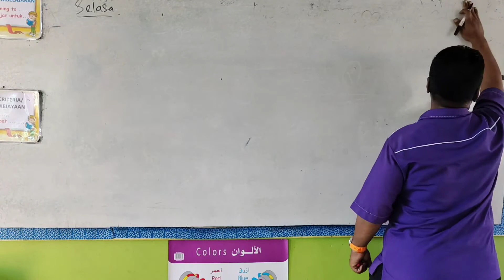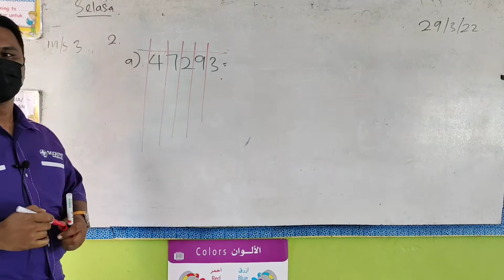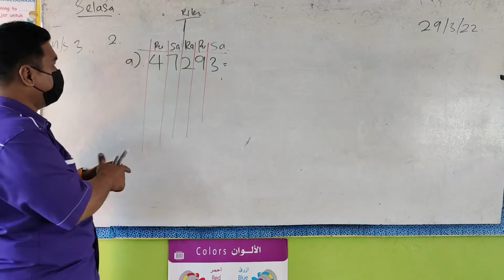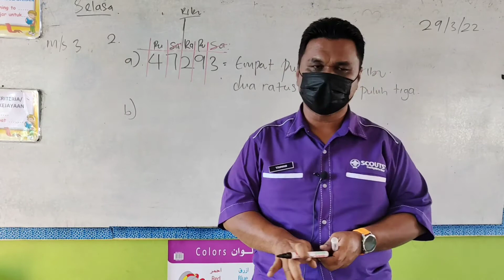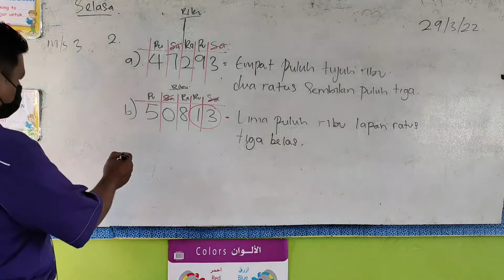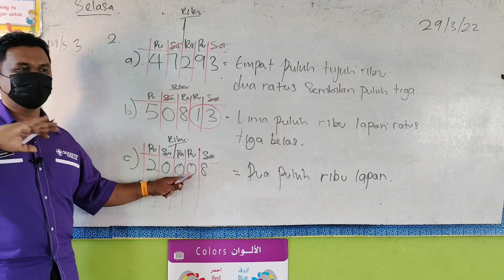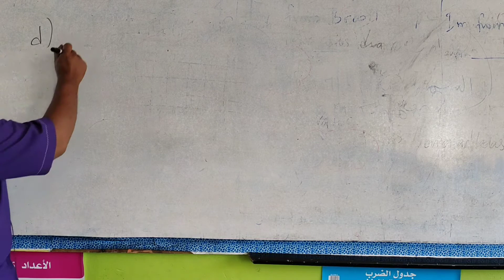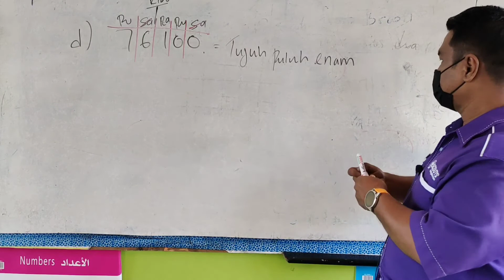Matematik tahun 4 Tulis nombor dalam perkataan latihan buku teks muka surat 3